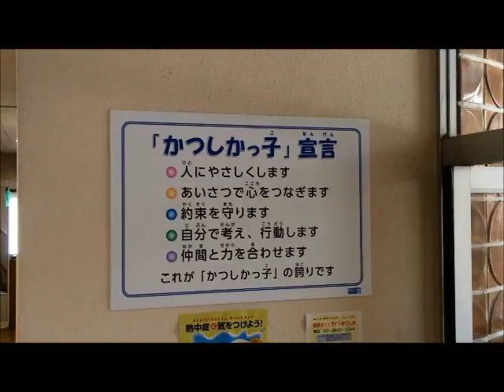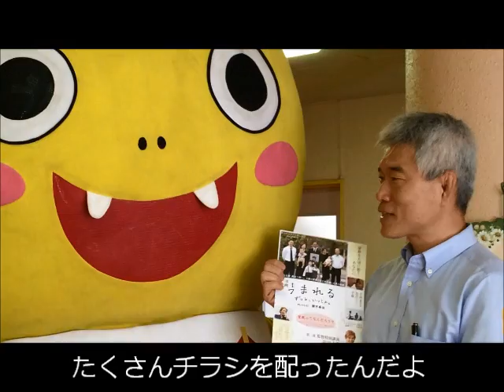ゆるキャラ 高砂の「たかさごん」を直撃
「幸せのカタチを感じる日」～KAZOKU～ 映画「うまれる」上映　×豪田トモ監督特別講演(字幕・音声ガイド・手話通訳つき　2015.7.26
たかさごんへのインタビュー